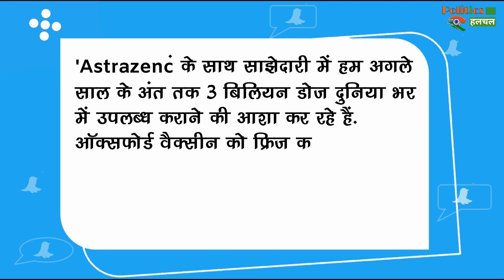Covid19 Vaccine : भारत में ऑक्सफोर्ड की Corona Vaccine 70% कारगर साबित हुई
Oxford's Corona Vaccine Being Made In India With Serum Institute | Corona Vaccine Latest News & Update

EDITOR ►NISHANT